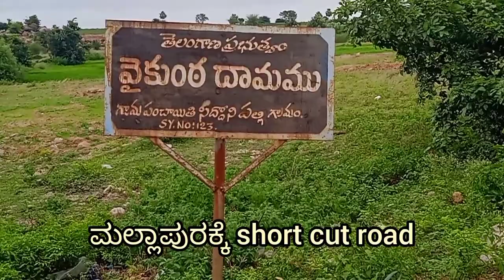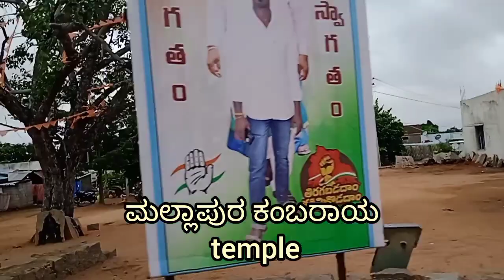Mallapur Kambaraya yatra shravanamaasa special (Gattu mandalam, Telangana)